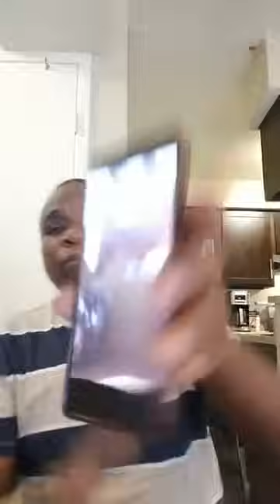COEUR DU MALI 2 : IBA BOCOUM VS DJOBALA,YATASSAYE,SAMASSEKOU,KANSAYE,BOUYÉ,MAMA LAH,BOUBOU MABEL !